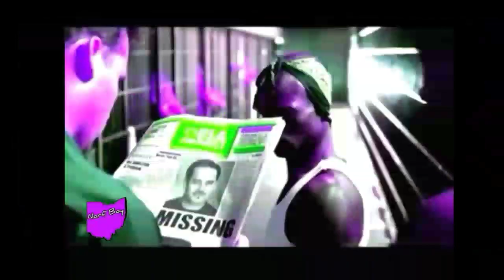T.I. - ASAP (chopped and screwed)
T.I. - ASAP (Norf Boy screw up) video Incl.